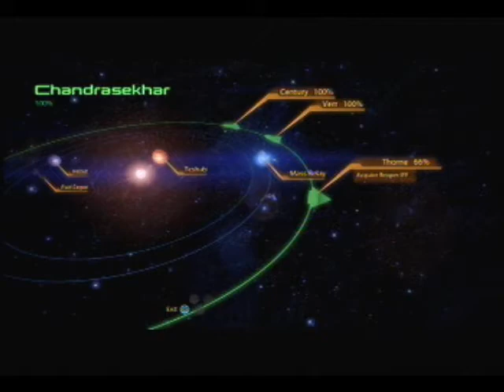Mass effect 2 pt 46